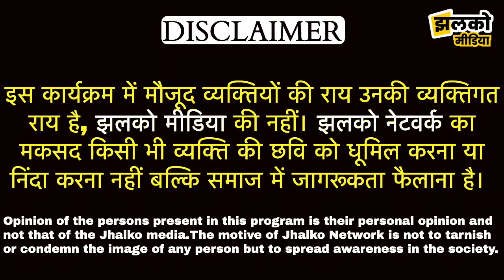सीकर में ग्रामीणों को लुगाइयाँ चोरी हो जाने का डर, पुलिस पर लगे गंभीर आरोप ~ Sikar Jhalko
Produced By: Jhalko Sikar
Edited By: mukesh
Reported By : mahendra
Cameraman :